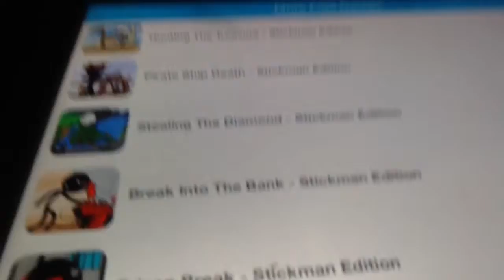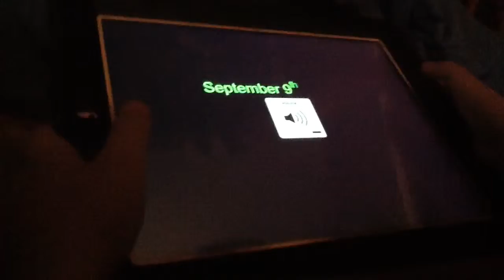Stickman Prison Escape Other Endings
PHENOIX RIGHT!!